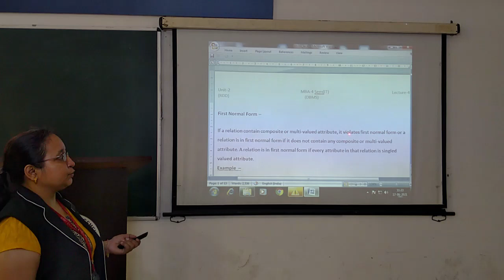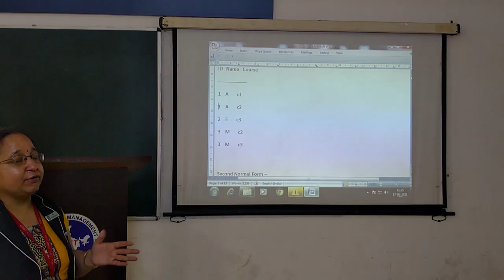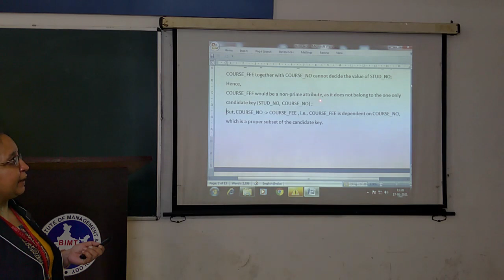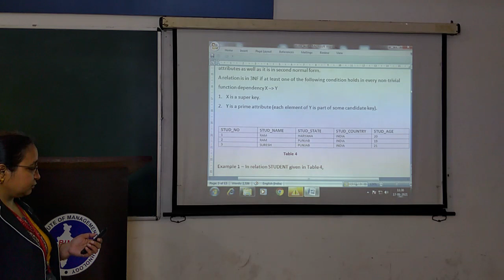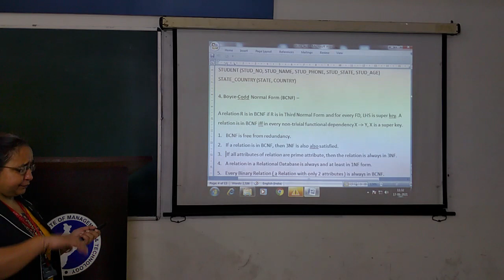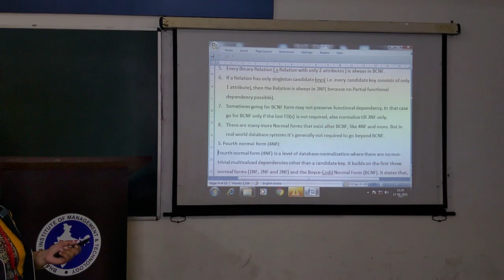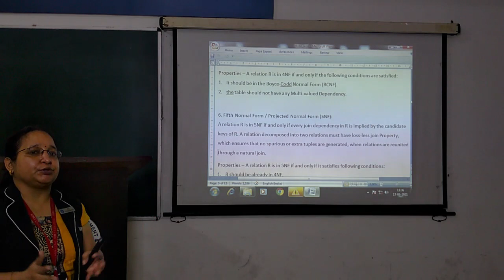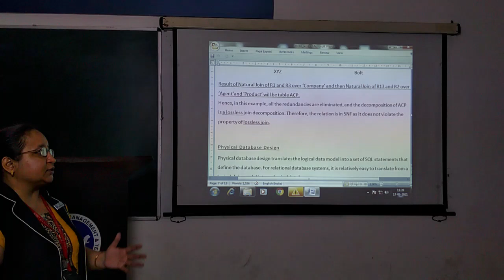MANISHA MAM DBMS MBA 2ND YR LEC 4